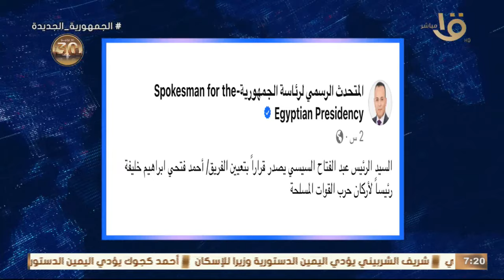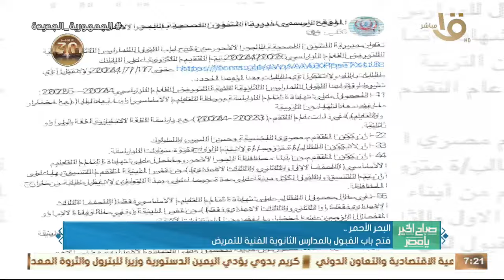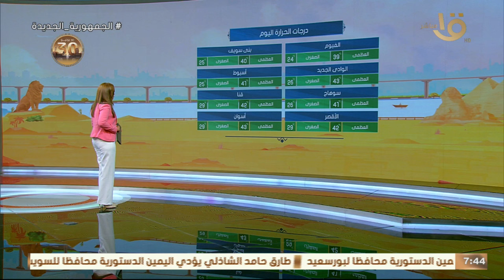أمال وطموحات المصريين في الحكومة الجديدة بعد أداء اليمين الدستورية.. حلقة كاملة 4-7-2024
صباح الخير يا مصر |  أمال وطموحات المصريين في الحكومة الجديدة بعد أداء اليمين الدستورية.. حلقة كاملة 4-7-2024